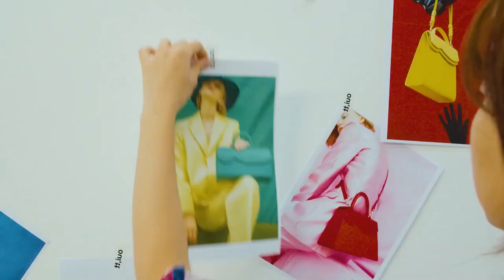BEST SONG - Otilia - Latina (MD Dj Remix)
BEST SONG - Otilia - Latina (MD Dj Remix) 278
Clean-Channels Playlist Mix made with Love by  Youtube Music Channel:
00:00:10 | 01. Otilia - Latina (MD Dj Remix)

Welcome to our curated selection of the hottest international hits, with hottest girls featuring chart-toppers like 'Otilia Latina (MD Dj Remix) )' and ''. Dive into the electrifying world of mega hits, fereign music, english music, spanish music, where every track is a journey through the latest in global pop sensations. Whether you're cruising down the street, hitting the books, or simply unwinding, our foreign music playlist promises to elevate your mood with best beats and captivating melodies. From the pulsating rhythms of '' to the irresistible charm of '', our collection spans genres and styles, ensuring there's something for every taste. Explore the dynamic fusion of pop, dance, and electronic sounds that define the contemporary music scene. Get ready to groove to the sounds of today's top 40 hits, perfect for any occasion, whether it's a night out on the town or a day at the beach. Immerse yourself in the ultimate playlist experience, designed to keep you moving and grooving from start to finish.

 This is a official artistic music video with the purpose to explore the captivating beauty of our world through the lens of our talented and beautiful models and the creative direction of George Harris, Kenneth White, Paul Roberts. In this visually stunning presentation, our girls models are Sofia Martinez, Mia Davis, Scarlett Harris, Amelia Wilson, Chloe Jackson, elegantly showcase the allure of various breathtaking locations worldwide.